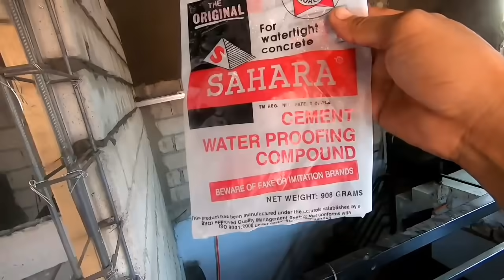2nd day of plastering...